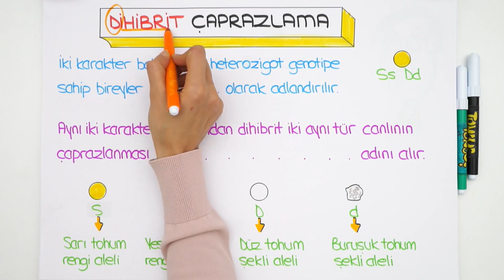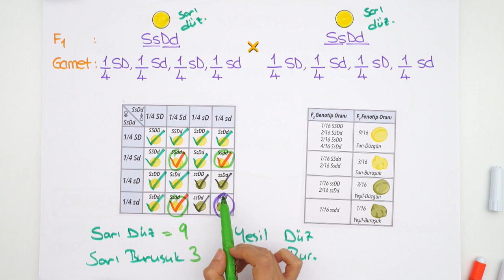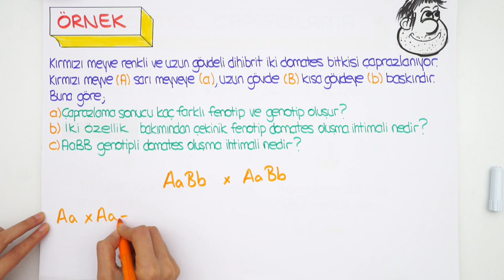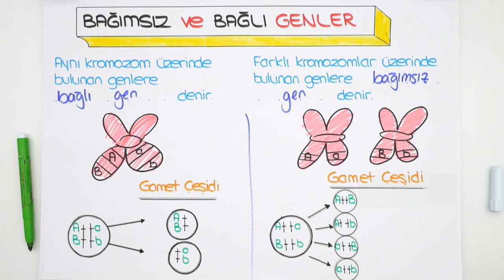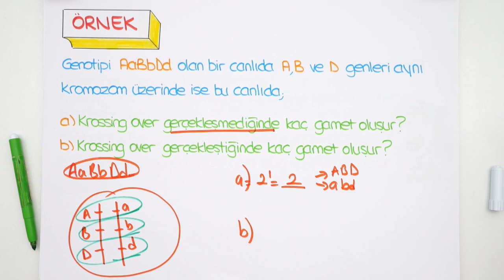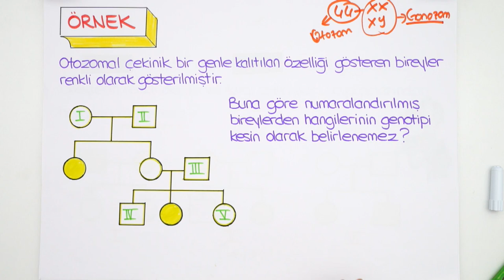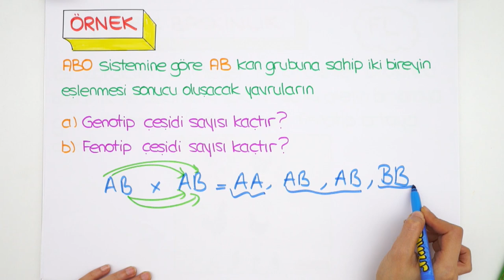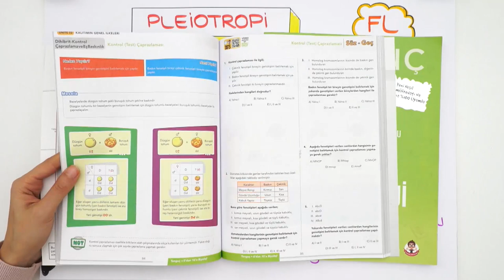10. Sınıf Biyoloji | Kalıtım 2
10. Sınıf ''Aralık'' Programı için
10. Sınıflar! Biyoloji dersinde bugün 'Kalıtım- 2" konusunu detaylı konu anlatım ve yeni nesil sorular ile sana anlatıyoruz. 😊